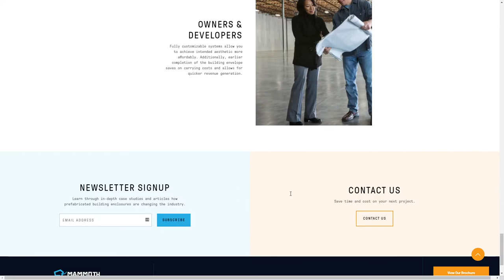Mammoth Prefab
Mammoth Prefab By RADCAT Design From United States
A logical approach to building enclosures that will save you time, money and coordination.